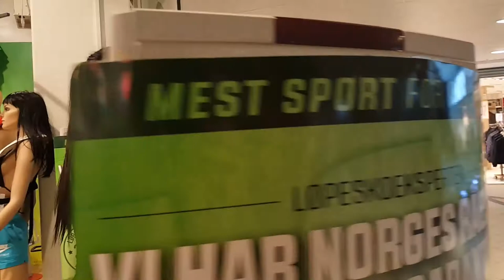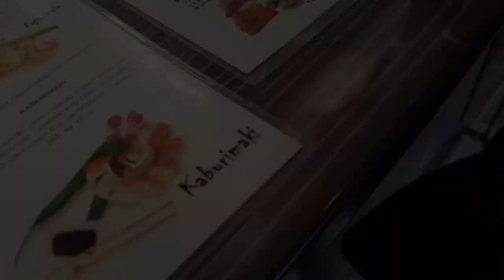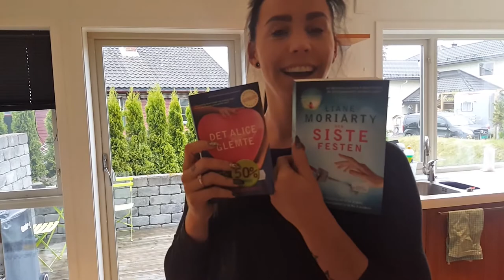PHOTOSHOOT OG TRENING | VLOG#24 | SNF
For Online Coaching Services:
TRAININGDAY.NO

Dabin - Endlessly feat. Anna Yvette
ODESZA - Say My Name (Dabin Remix)

- S